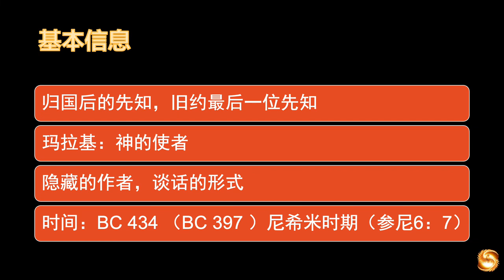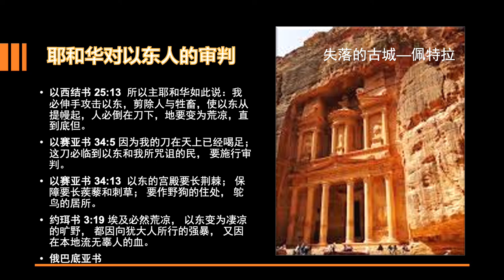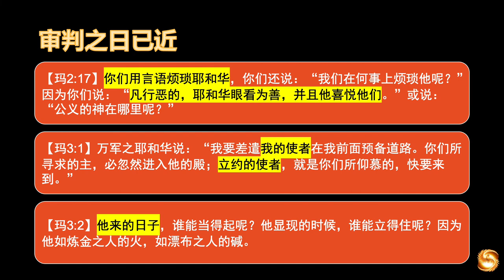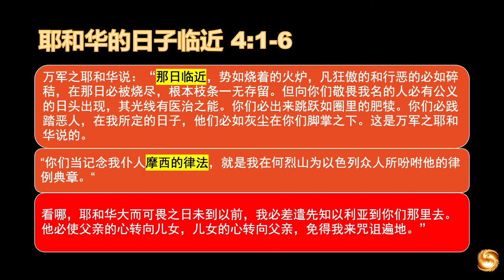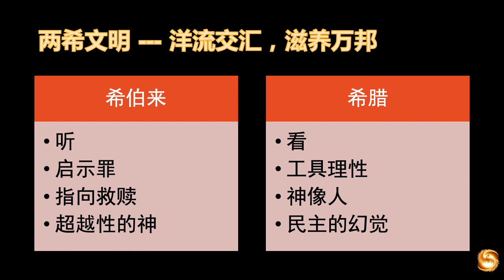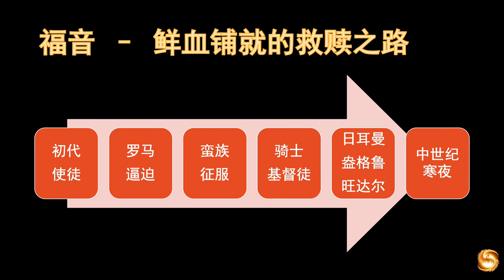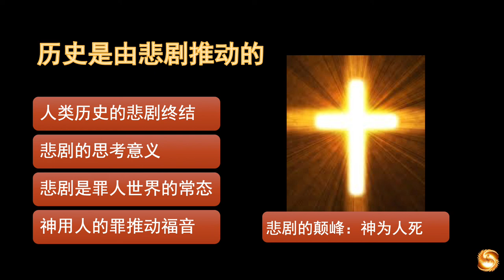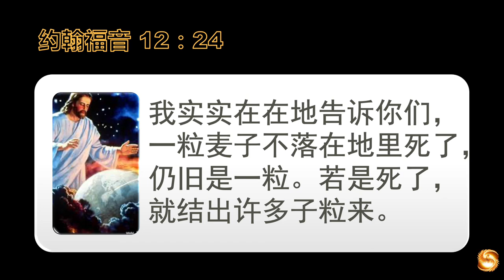30 玛拉基书概论